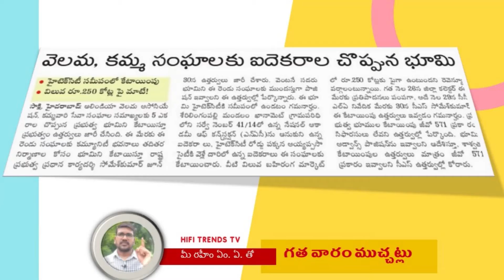250 Crores Valued HiTech City Land for Casts Buildings ? | HiFi Trends TV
250 కోట్ల భూమి వెలమ, కమ్మ సంఘాలకా ?
సమంజసమా ? అవసరమా ?